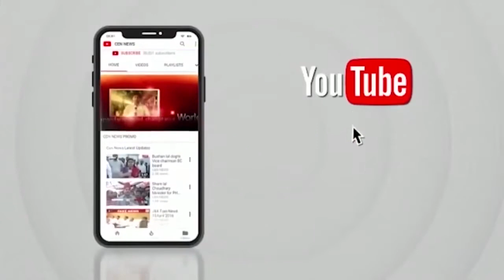मा. नगरसेवक श्री. अनिल पाटणकर यांच्या प्रयत्नाने शौचालय दुरूस्ती कामाचे भूमिपूजन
मा. बेस्ट समिती अध्यक्ष, मा. नगरसेवक श्री. अनिल पाटणकर यांच्या प्रयत्नाने व बृहन्मुंबई महानगरपालिका यांच्या वतीने घाटला  परिसरात शौचालय दुरूस्ती कामाचे भूमिपूजन करण्यात आले.